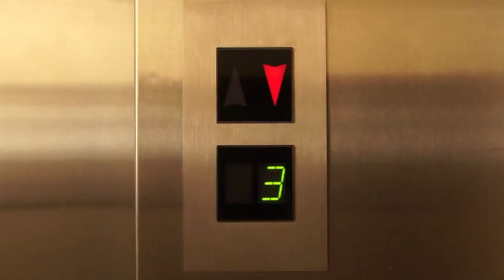L'ascenseur Minecraft #1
Cours Forest cours! (Run Forest run!)